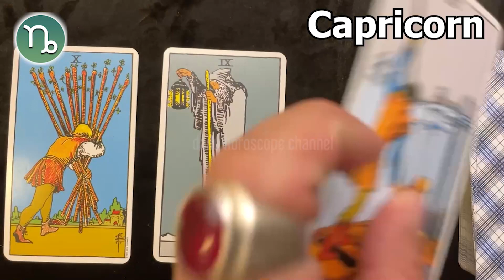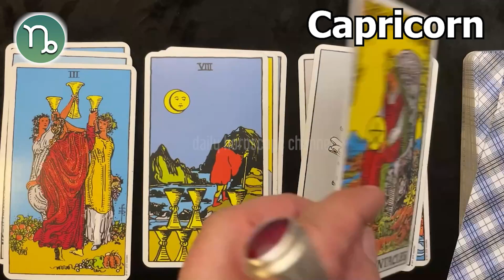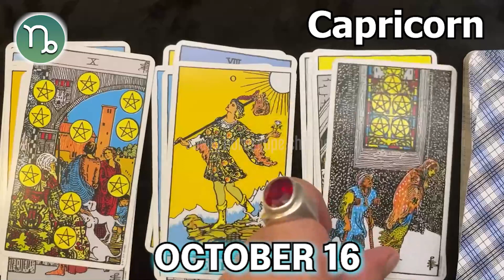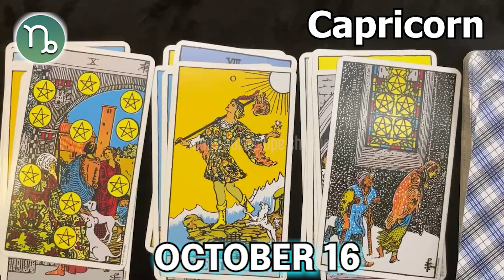❎ FREE TAROT HOROSCOPE ❎ CAPRICORN horoscope today October 16 2022 ♑️ horoscope tarot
Capricorn Horoscope October 16, 2022
Daily horoscope Capricorn 16 October 2022
Horoscope Capricorn October 16, 2022